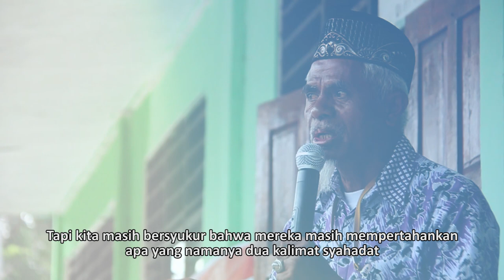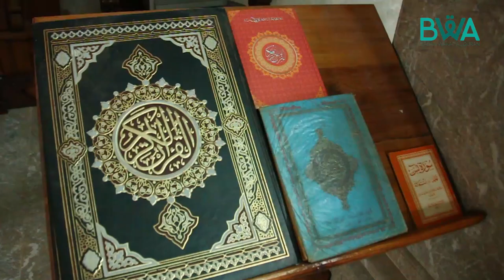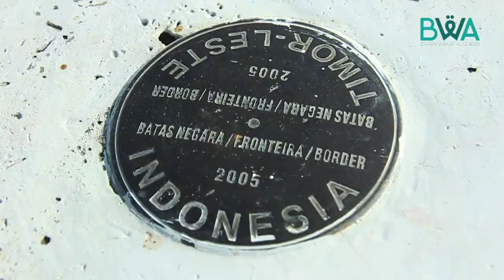WAP Pulau Timor Tahap 2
Bertemu dan bisa menyalurkan Al Qur’an wakaf untuk saudara muslim yang hidup di pedalaman Pulau Timor – NTT adalah kebahagiaan tersendiri untuk Tim Badan Wakaf Al Qur’an. Kebahagian itupun dirasakan oleh Pak Thamrin salah satu tokoh pedalaman Desa Mauleum , Kab. Timor Tengah Selatan – NTT.

WAP Timor

(Tim BWA sedang mengajari anak-anak muslim Kab. Malaka)

Dia mengaku senang sekali dikunjungi saudara-saudara Muslim dari Jakarta, apalagi membawa Al Qur’an wakaf dengan jumlah yang sangat banyak. “Al Qur’an ini sangat penting untuk kami, karena menjadi penguat aqidah kami, dimana kami hidup sebagai minoritas di lingkungan mayoritas kristen.” Ungkap Thamrin. Itupula yang dirasakan oleh saudara muslim di tempat yang lain.

WAP Timor

(Anak-anak antusias membaca Al Qur'an setelah menerima Al Qur'an wakaf)

Dalam kegiatan Al Qur’an Road Trip tahap 2 Ini BWA mendistribusikan  21.990 eksemplar dan 2.000 kitab Iqro di Kabupaten Belu, Malaka, Timor Tengah Selatan, Timor Tengah Utara, Kupang, dan Pulau Rote. Tim yang diterjunkan ke lapangan dari jakarta berjumlah 6 orang mengingat jumlah Al Qur’an yang cukup banyak dan sebarannya yang luas.

Turut serta bersama kami salah seorang wakif dari PT Samudra Indonesia, Pak Bambang Trisulityo. Beliau sangat antusias dan bersemangat mengikuti kegiatan kami mendistribusikan Al Qur’an. Sebagai perwakilan wakif, beliau membantu menyerahkan secara langsung Al Qur’an wakaf kepada kaum muslimin di pedalaman Desa Mauleum.

WAP Timor

(Salah satu warga Kab. Malaka - NTT sedang membuka Al Qur'an wakaf)

Dalam kesempatan itu Pak Bambang menyampaikan kepada para penerima wakaf Al Qur’an agar Al- Qur’an yang mereka miliki sekarang dibaca, dipelajari dan diamalkan supaya pahalanya mengalir terus kepada para wakif.

Pak Bambang merasakan betul betapa sulitnya menjangkau muslim di daerah pedalaman. Karena kondisi jalan yang rusak dan jarak yang sangat jauh. Dari pengalaman itulah beliau menilai kegiatan BWA dalam mendistribusikan  Al Qur’an ini sudah tepat sasaran.

Kami ucapkan terima kasih kepada seluruh kaum muslimin yang telah mewakafkan Al Qur’annya untuk saudara-saudara muslim di Pulau Timor – NTT. Semoga Allah membalas dengan pahala berlipat dan setiap Al Qur’an yang dibaca oleh penerima wakaf mengalirkan banyak pahala.

Bagi anda yang belum ikut serta dalam kegiatan ini, masih ada tahap 3 yang insya Allah akan dilaksanakan pada bulan November 2018. Al Qur’an yang anda wakafkan akan membantu proses belajar Al Qur’an saudara-saduara kita dan akan memperkuat aqidah mereka. Ayo Wakafkan Al Qur’annya, raihlah pahalanya.